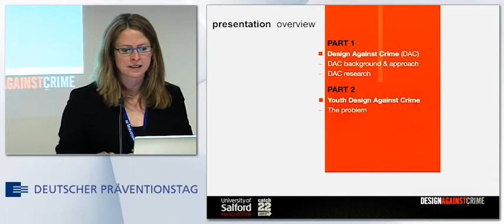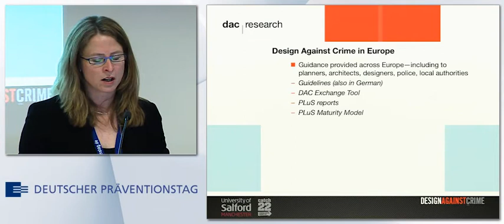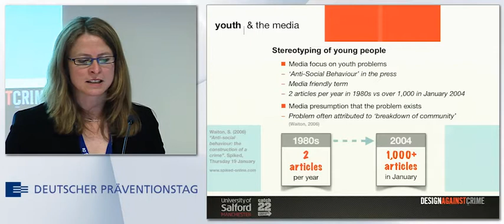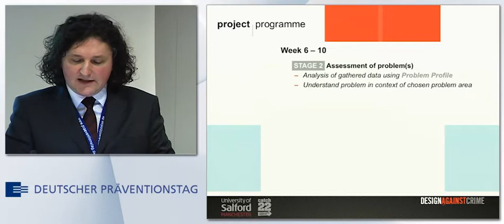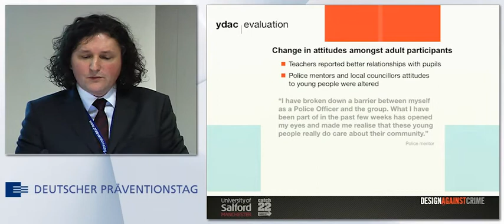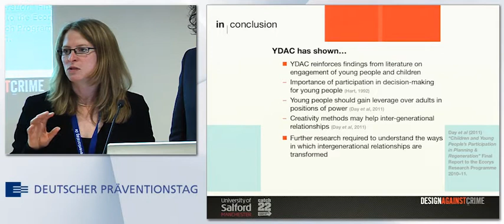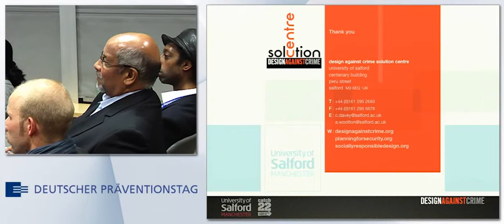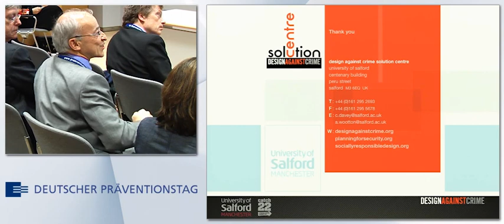Engaging young people in designing against crime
Referent:
Dr. Caroline. L. Davey
University of Salford
Andrew B. Wootton
University of Salford

17. DEUTSCHER PRÄVENTIONSTAG, München
Neue Medienwelten - Herausforderungen für die Kriminalprävention?